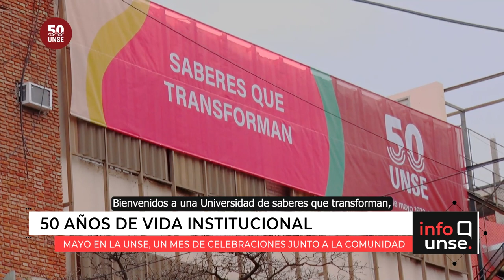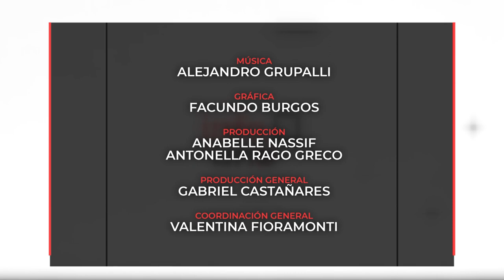INFO UNSE 10/05/2023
Hoy compartimos información sobre:

🔹 Actos Centrales Mayo 2023: Acto Académico y entrega de reconocimientos a Docentes y Nodocentes con 25 y 40 años de trabajo ininterrumpido; al personal que accedió a los beneficios de la jubilación; y a representantes estudiantiles en el Consejo Superior y los Consejos Directivos.